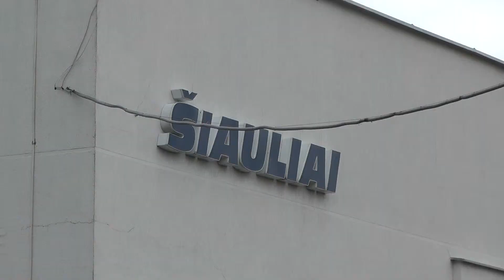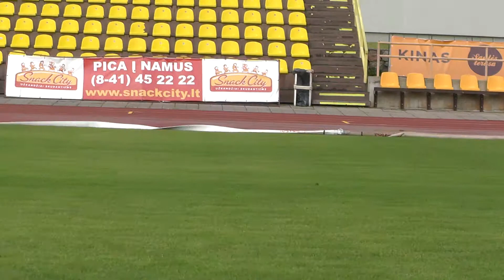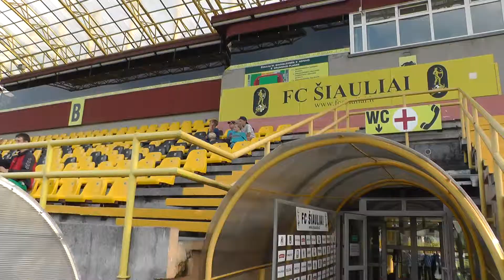3. Šiauliai 2013